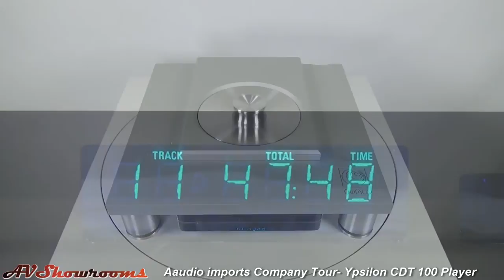Ypsilon CDT 100 CD Transport, CD Player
Our goal is to represent manufacturers who develop products with cutting edge technology, and precision workmanship. Companies that stand apart from the mass market, and have a greater love for the art, and products that enrich your lifestyle, and make you proud to own.

The music in this video is graciously provided by MA Recordings- CD # MO62A La Segunda,